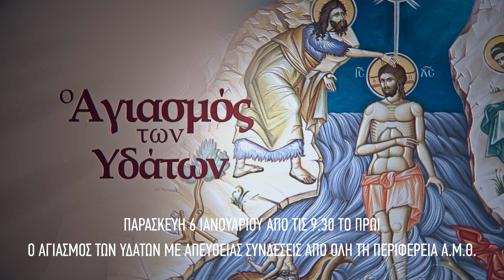Ο ΑΓΙΑΣΜΟΣ ΤΩΝ ΥΔΑΤΩΝ - LIVE 6/1 ΣΤΟ ENA CHANNEL